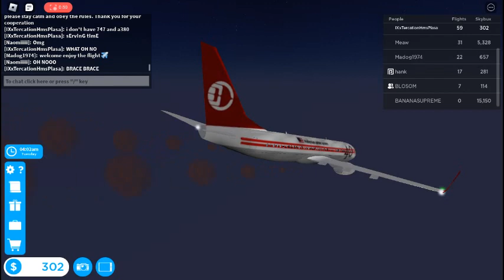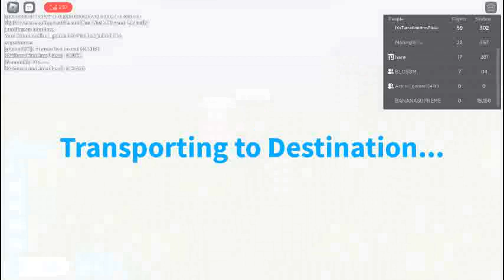A CRASH LANDING II CABIN CREW MOVIE STORY